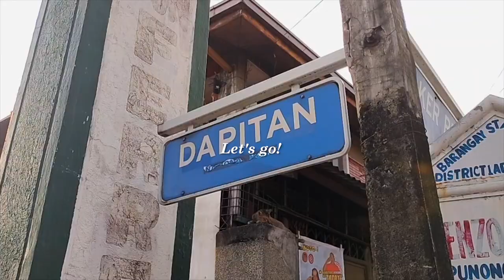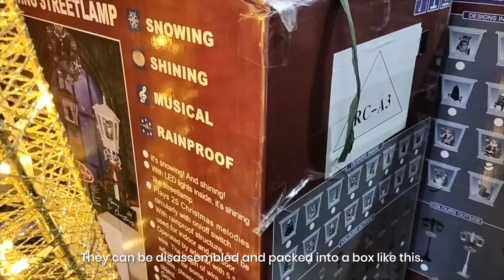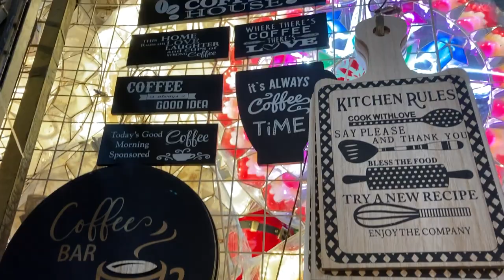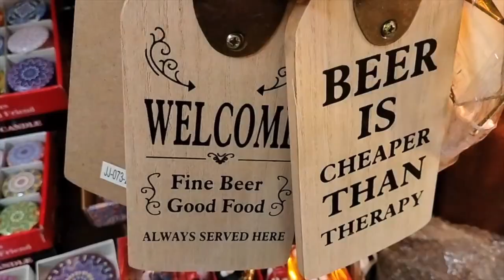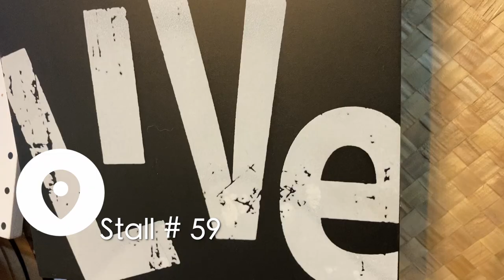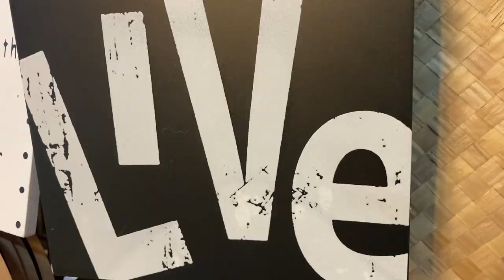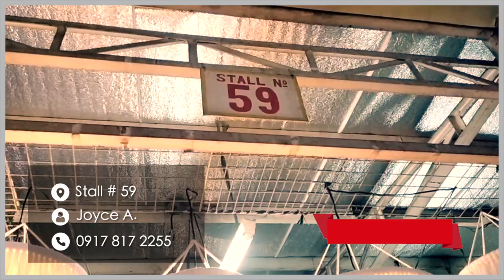Christmas Shopping at Metro Manila's Most Popular Bazaar, Dapitan Arcade: November 2023 Update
Welcome to Dapitan Arcade, your ultimate Christmas shopping destination!

In this first of a three-part series, we will visit the main tiangge that started it all. Get ready to immerse yourself in a festive wonderland filled with an array of unique and affordable holiday treasures. From delightful decorations to creative gift ideas, Dapitan Arcade has it all!

Explore their vast collection of handcrafted ornaments, perfect for adding a touch of charm to your Christmas tree. Discover an extensive range of festive lights, sparkling baubles, and whimsical figurines that will bring holiday cheer to any space. Whether you prefer traditional, rustic, or modern decor styles, you'll find endless inspiration at Dapitan Arcade.

Not only does Dapitan Arcade cater to your decorating needs, but it also offers an extensive variety of thoughtful gifts for your loved ones. Browse through countless stalls offering personalized trinkets, home accessories, and artistic crafts. Find that one-of-a-kind present that captures the essence of your affection for family and friends.

At Dapitan Arcade, affordability meets quality. With their competitive prices, you can stretch your budget without compromising on the joy of giving. Enjoy an amazing shopping experience where you can find unique, handpicked items that won't break the bank. Make your Christmas shopping experience hassle-free as Dapitan Arcade provides a convenient one-stop-shop concept. Spend more time cherishing the festive atmosphere and less time running from store to store.

Be captivated by the warm smiles of the vendors as they assist you in finding the perfect holiday treasures. Situated in the heart of Dapitan Street, Quezon City, Dapitan Arcade is easily accessible and a must-visit shopping haven during the holiday season.

Prepare to be enchanted by the vibrant colors, twinkling lights, and joyful spirit that permeates throughout. Embrace the wonder of Christmas and create lasting memories as you explore Dapitan Arcade. This is more than just a shopping experience; it's a celebration of the season filled with love, joy, and the spirit of giving.

Start your Christmas shopping adventure today at Dapitan Arcade!

Visited Stalls:
01:07 - life-size Santa Claus, lampposts, snowmen lanterns, Christmas trees, reindeer lanterns, hanging lanterns
03:00 - Santa Claus figurines
04:07 - lighted water lanterns, Christmas villages, wooden signs
07:26 - lighted water lanterns, life-size Santa Claus and Nutcrackers, tabletop figurines, hanging Santa Claus, capiz star lanterns
10:57 - capiz star lanterns
11:11 - leather jewelry boxes, coin purses
11:56 - cone-shaped Christmas trees
12:55 - miniature cars, oversized bottlecaps, lighted water lanterns
13:55 - native woven placemats, baskets, macrame ceiling lamp shades, glass jars
15:27 - Christmas tree ornaments
16:15 - outdoor life-size Christmas decorations

Part 3: Dapitan Arcade Shopping Haul

shot with Oppo Reno7 Z, iPhone SE & Insta360 Go 2